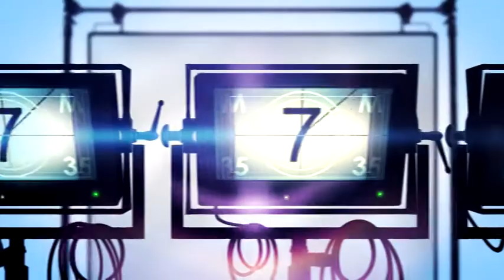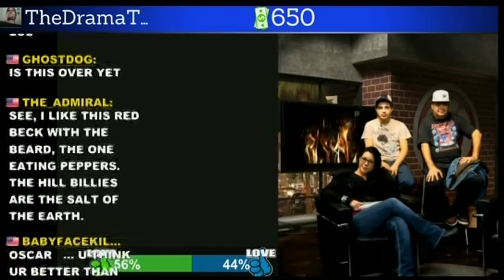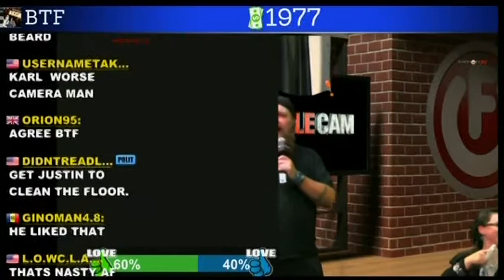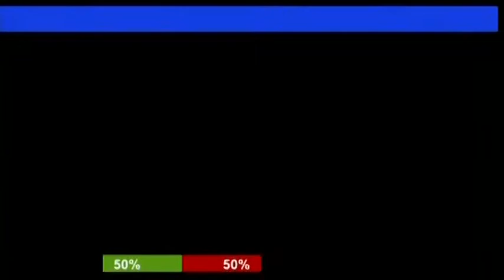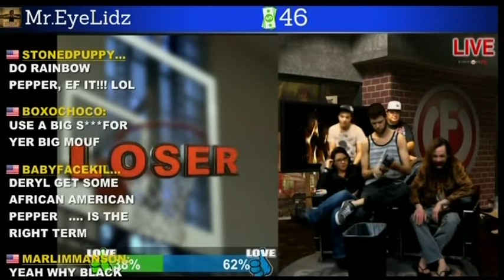LEWISEFUR'S LOUNGE - S02E08 - SAT-FEED